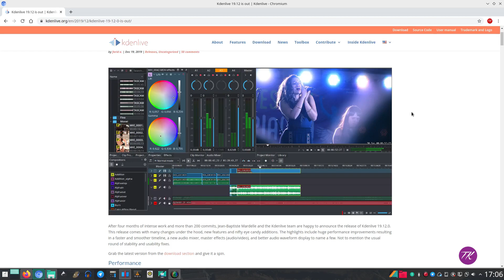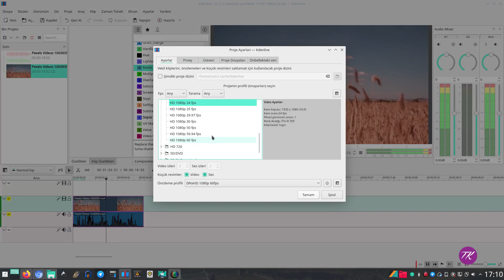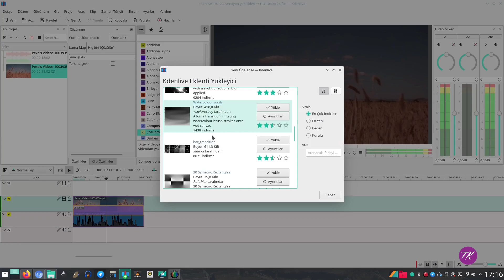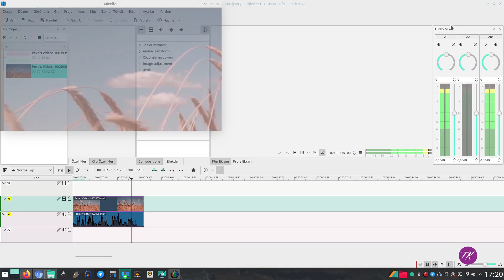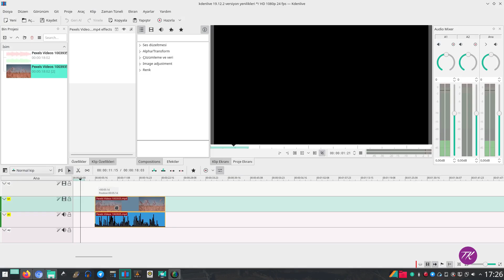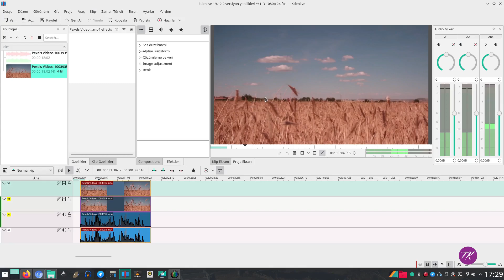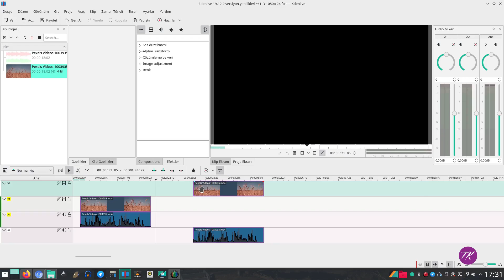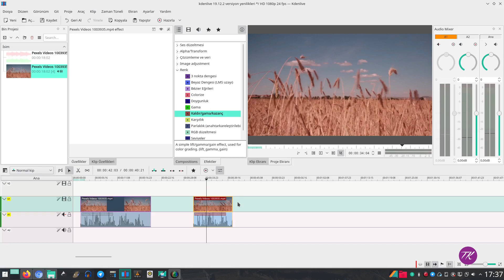Kdenlive 19.12.3 de versiyon yenilikleri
Kdenlive 19.12.3 de versiyonunda gelen yenilikleri ve programın genel bir tanıtımını yapıyorum.